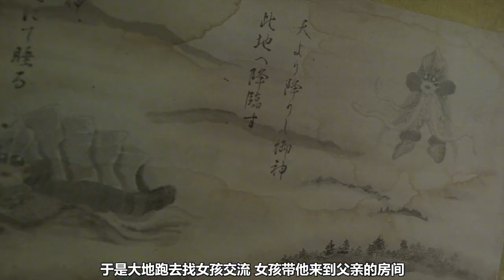风评被害？新生代也有高质量文戏！这些新奥的神回你看过多少？【在下三少啦】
风评被害 新生代 高质量 文戏 新奥 请注意，本视频完全符合YouTube社区准则，没有任何违规行为。